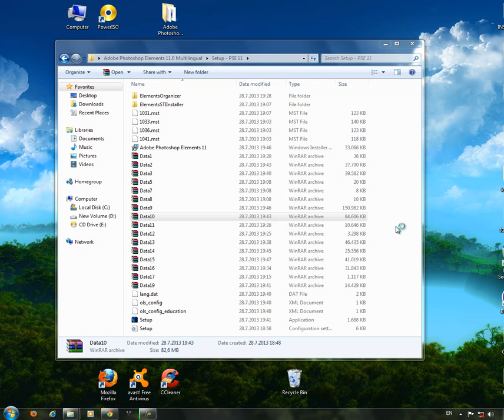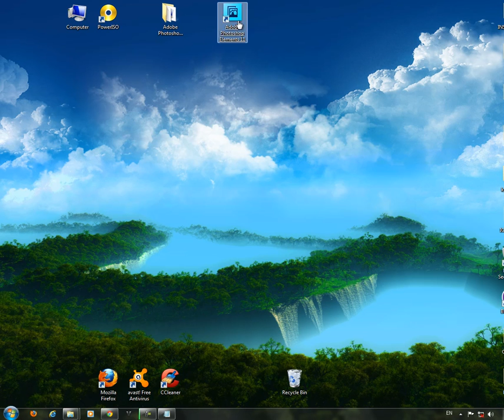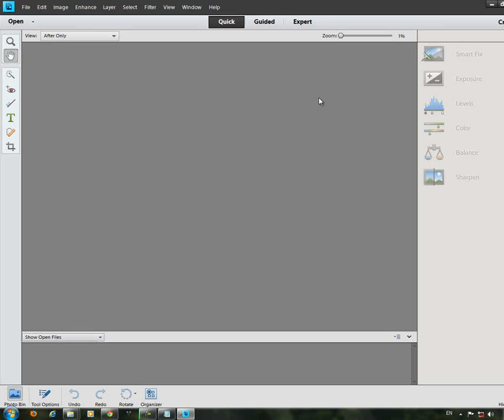ADOBE PHOTOSHOP ELEMENTS 11